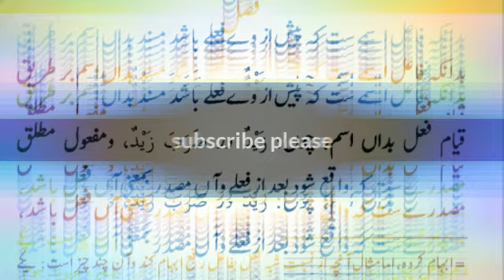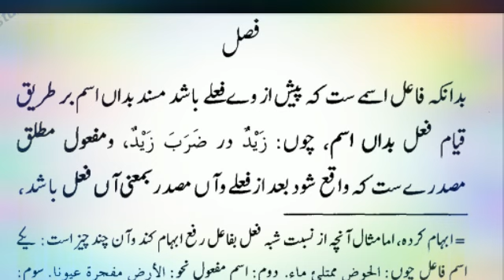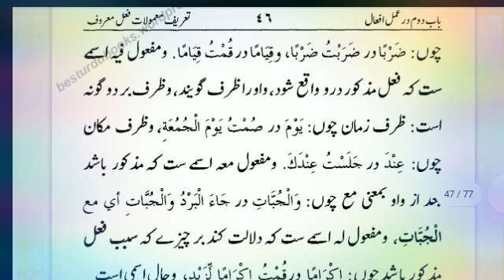nhomeer lecture 28#fasl#fele# Maroof#maful mutlaq#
nhomeer lecture 29#fasl#fele# Maroof#maful mutlaq#